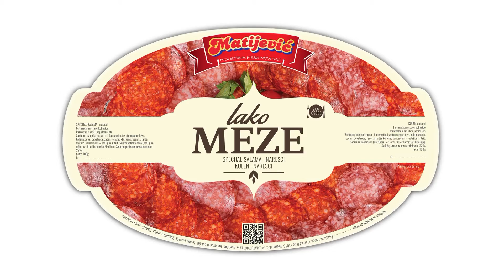LAKO MEZE | Matijević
LAKO MEZE - predlog aranžmana

Sada svako može da postane majstor i pripremi MEZE za svaku priliku ! Sve što vam je potrebno nalazi se lepo upakovano u našoj prepoznatljivoj ambalaži.

LAKO MEZE – 259 din
100g specijal naresci
100g kulen naresci
Alumunijumski oval
Matijević čačkalice
Predlog aranžmana